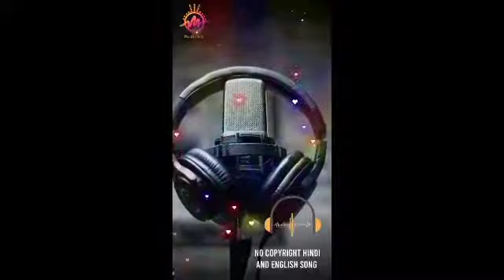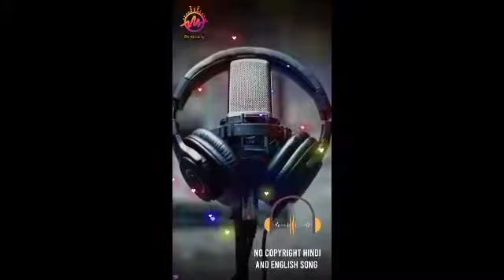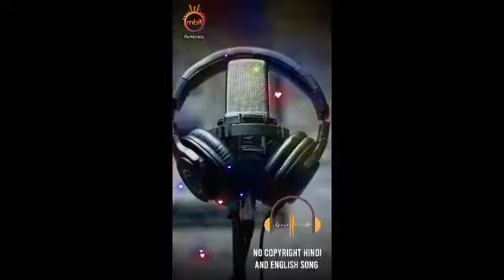Keiron Raven - This Is Halloween, No Copyright English Song |NCS Free Music